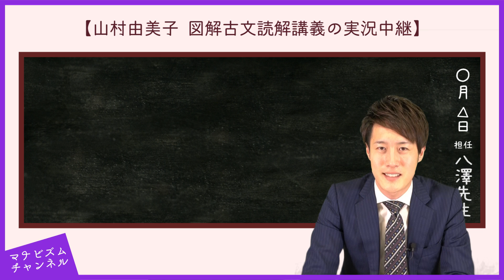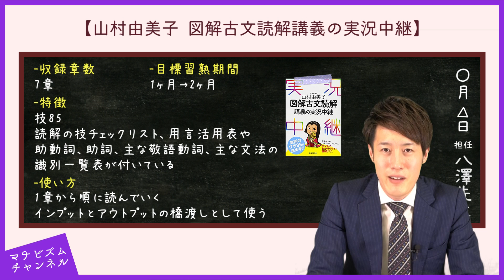山村由美子 図解古文読解講義の実況中継の使い方【古典参考書メソッド】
山村由美子 図解古文読解講義の実況中継の使い方について紹介していきたいと思います。

☆LINE@（@manaviism）ではYouTubeには上げていない限定動画や情報をアップしています！

☆質問投稿
受験トーークへの質問はコメント欄に投稿してください！

①【高校生も必見】関関同立に行けなかった自分がすごく嫌いで、大学に通うのが憂鬱です。

【再生リスト】
―受験トーーク（受験生のお悩み解決！）
―参考書知恵袋（オススメ参考書とその使用法！）
―受験生応援談（代表八澤の授業中雑談！ヤル気出したい時に見て！）
―だべリズム（※山本のしょうもないフリートーク。危険。受験終わってから見てください。）

（在宅コースの「カンヨビ」もあるよ！）